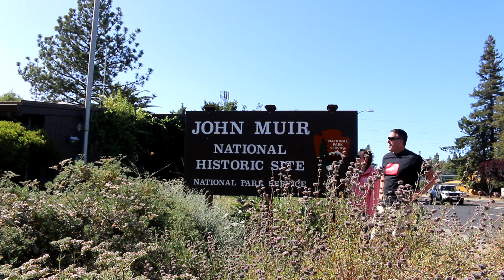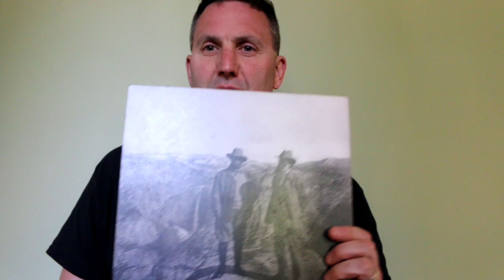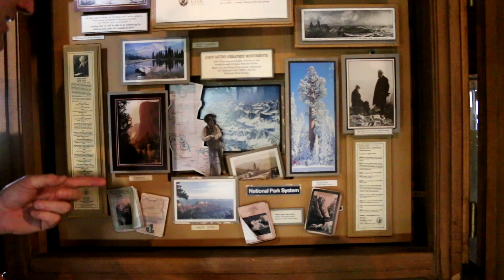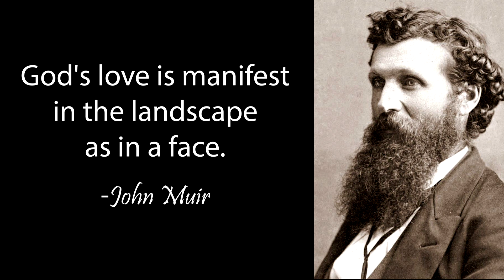John Muir National Historic Site - Respected "Father of the National Parks"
Located in the San Francisco Bay area, is the home where the naturalist and writer John Muir lived. John Muir is credited for  convincing the U.S. government to protect Yosemite, Sequoia, Grand Canyon and Mt. Rainier as national parks. His former hose is itself preserved by the National Park Service.